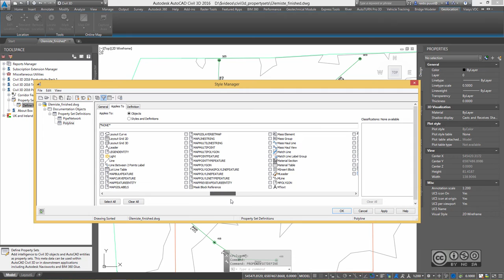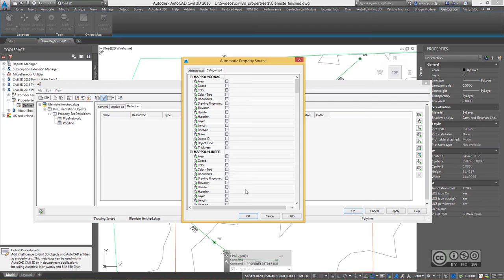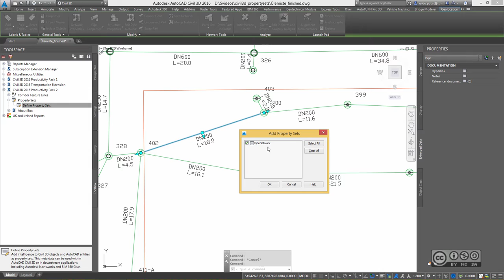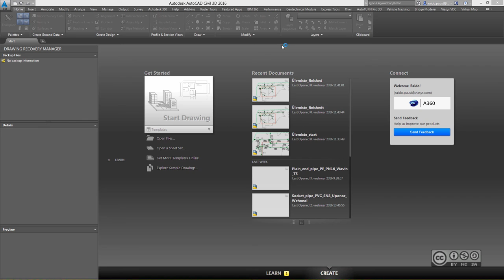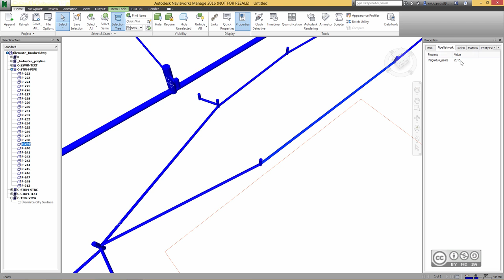AutoCAD Civil 3D 2016 - Property Sets (Productivity Pack 2)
AutoCAD Civil 3D 2016 täienduspakett "Productivity Pack 2" sisaldab muuhulgas võimalust lisada nii AutoCAD Civil 3D kui AutoCAD objektidele erinevat liiki andmestikku, et seda jagada erinevates koostööplatvormidel (näitena kasutatakse Autodesk Navisworks Manage 2016 projekti).